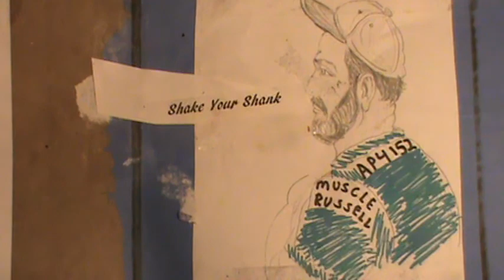Muscle Russell-Shake Your Shank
Make some cash off that ash !